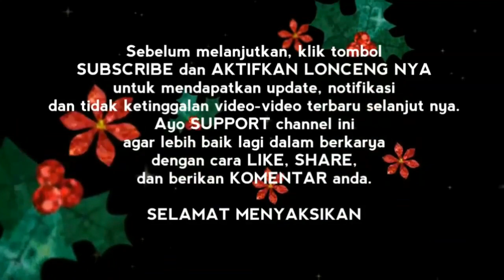KAMU HARUS TAU!!!!! Inilah Perbedaan Pintu Alumunium Berdasarkan Arah Membuka nya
Inilah Perbedaan Pintu Alumunium Berdasarkan Arah Membuka nya.

Pada video kali ini, saya akan menjelaskan perbedaan pintu alumunium berdarkan arah membuka nya. Yaitu perbedaan pintu alumunium yang membuka nya ke arah luar dan pintu alumunium yang membuka nya ke arah dalam. Dan di sini saya contohkan pada hasil pembuatan dan pemasangan pintu kamar mandi alumunium.
Apa saja perbedaan antara pintu alumunium yang membuka nya ke arah luar dengan pintu alumunium yang membuka nya ke arah dalam? Silahkan ikuti ulasan saya pada video berikut ini ya.